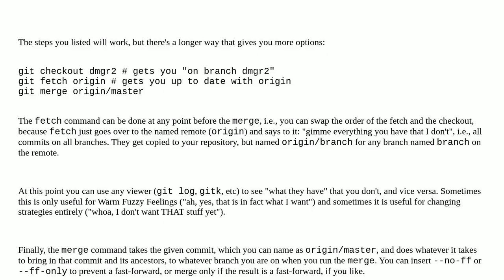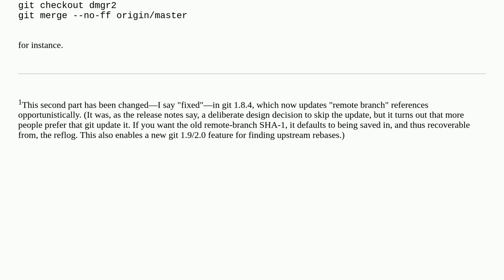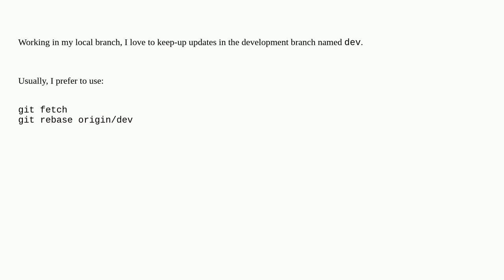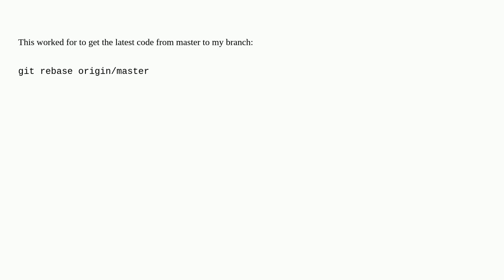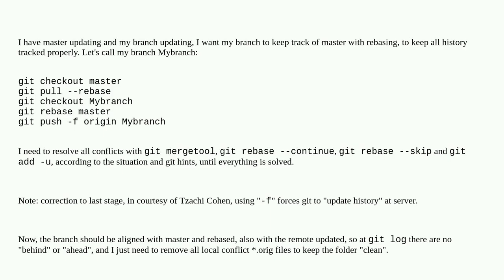How to "git pull" from master into the development branch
A special thanks goes out to the community

  git pull branch